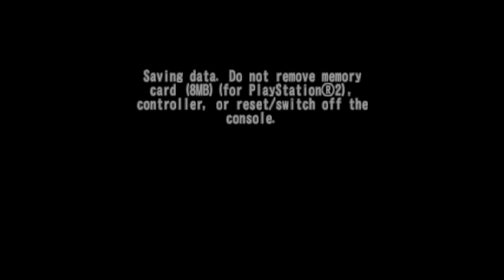METAL SLUG™ ANTHOLOGY PS5 Gameplay 4K Español